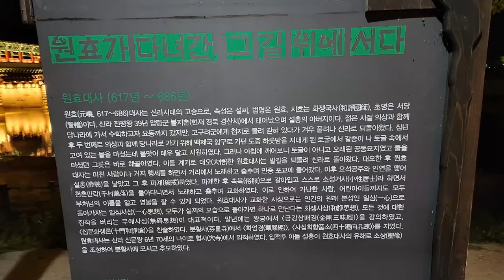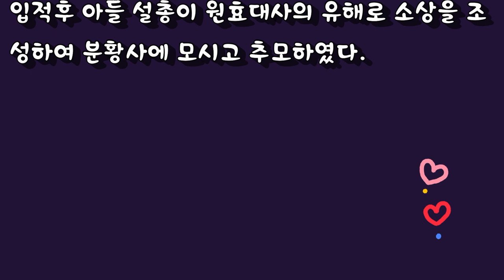Photo & trip : 원효대사 구도의 길 - 월정교